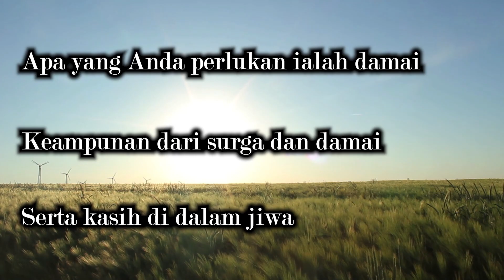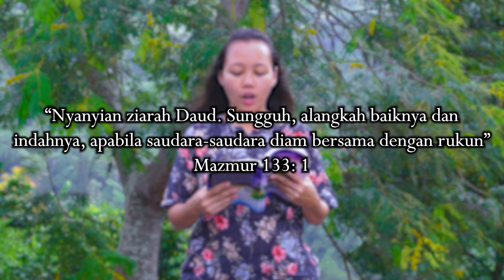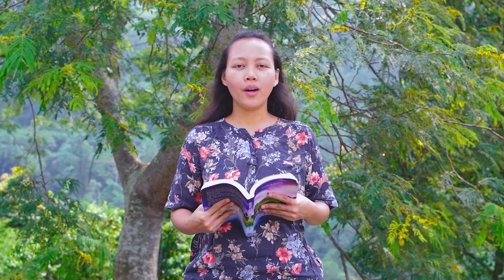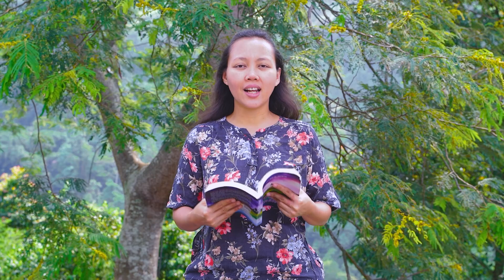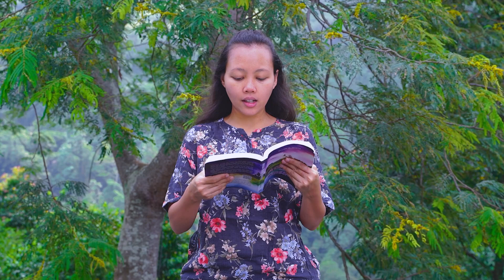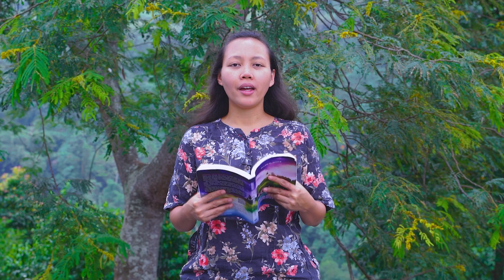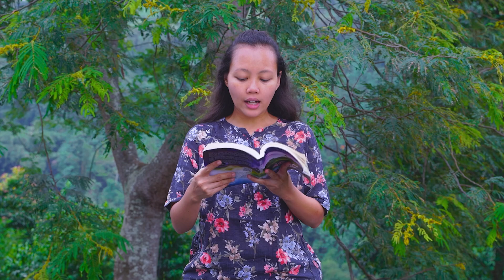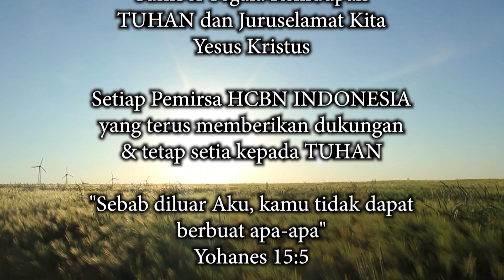"Pergaulan Yang Indah, Menyenangkan Surga" - RENUNGAN Agama yang Bersinar